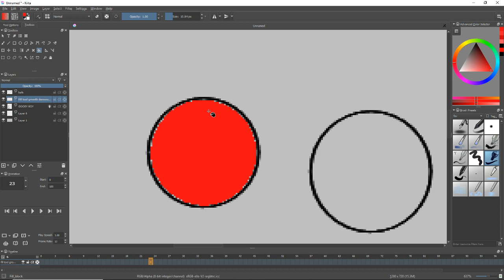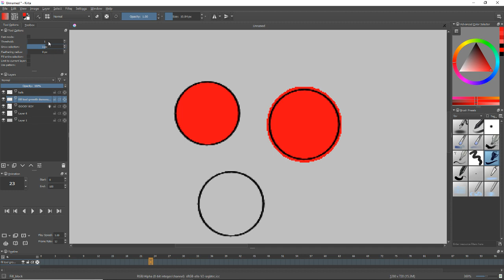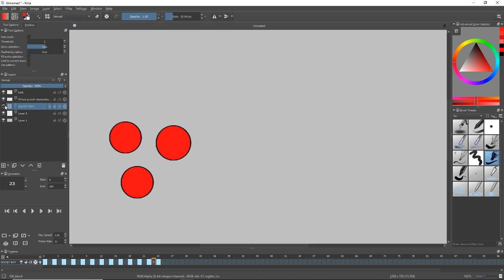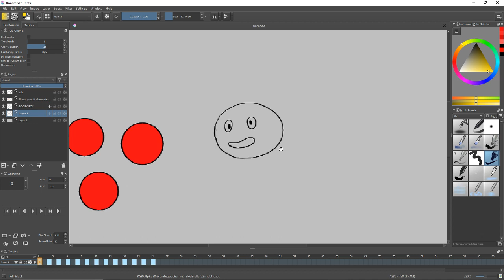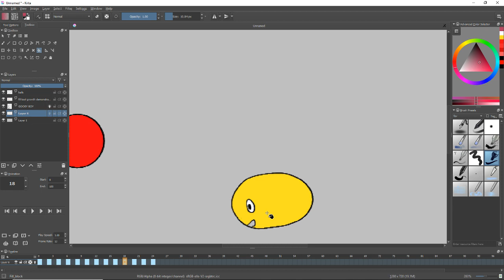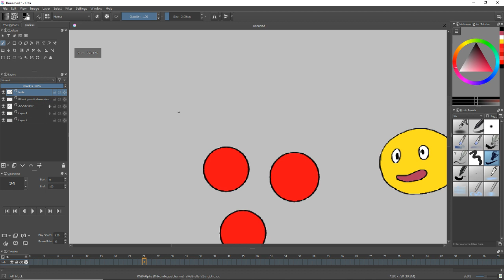Krita Animation Tutorial - Part 2: Coloring with the Fill Tool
I typically stream animation and illustration from Monday - Friday, but you can sometimes find me just hanging out or doing other things too.

Feel free to enter my discord where we share art and animation, talk about games, or just life in general. I also announce whenever I am streaming